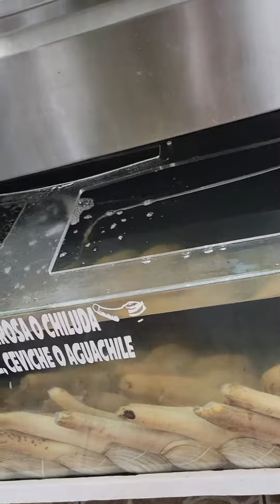Ensenada fish black market